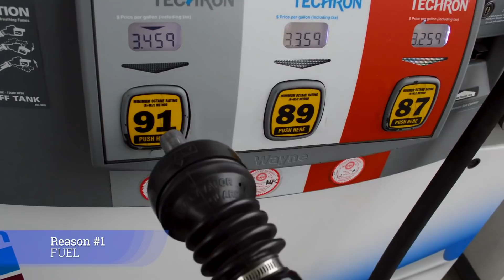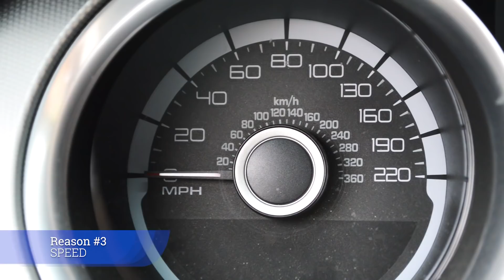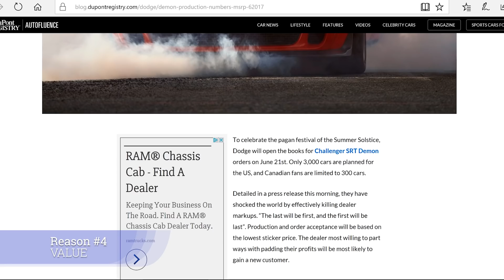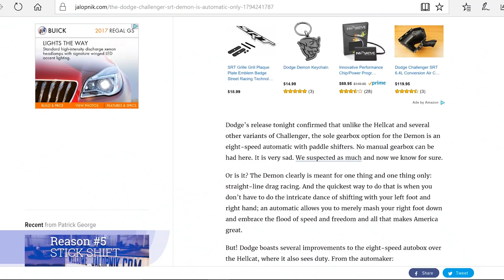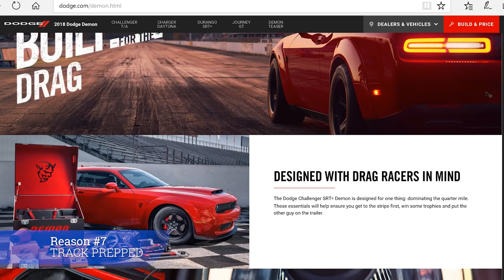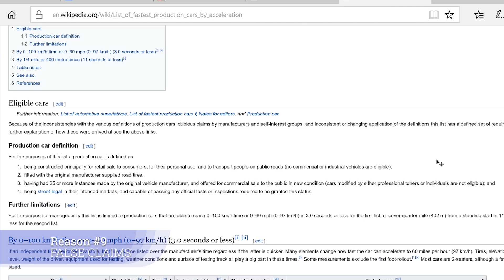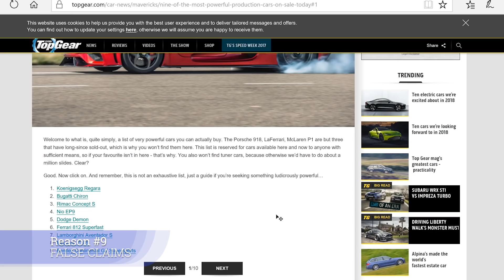Shelby Super Snake VS Dodge Demon | THE CLEAR CHOICE!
9 Reasons Why My Shelby GT500 Super Snake is better than the Dodge Demon. This video covers an in-depth look into the key factors that will help you make your decision of which car to purchase.
SPEED PHENOM
CONTENT POSTED WEEKLY
Music
1) Markvard - Good Vibes
No copyright